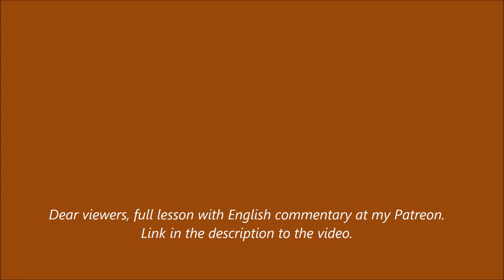Oil painting Pier Sunset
On this new channel I publish my video lessons (at least two videos each month) with comments painting process in English. Classical and experimental painting, watercolor, gouache, digital painting. I hope you will be interested!